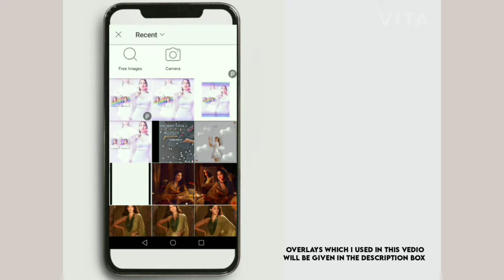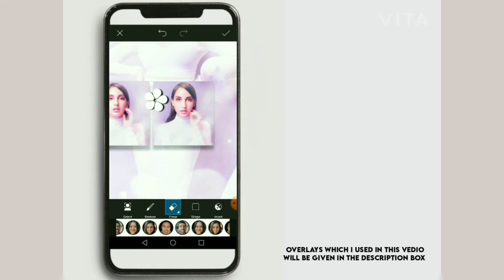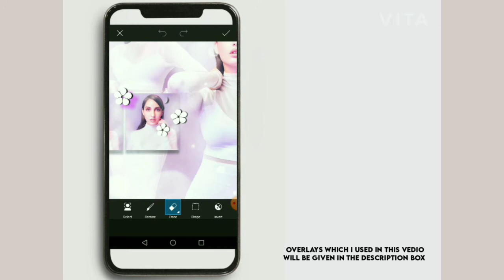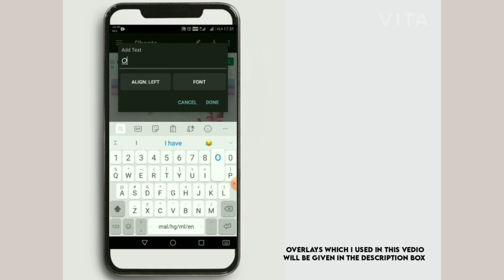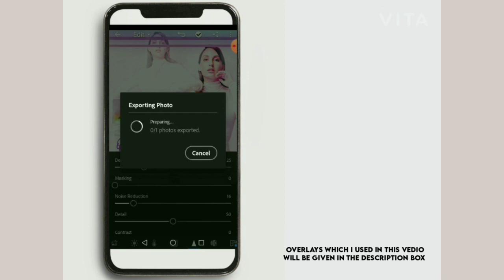Aωєѕοмє fanart editting tutorial ● our CREATION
Hey guyz here I'm with a vry awesome editting tutorial.. It's been a long time i have didn't done any edit for this gorgeous beauty nora fatehi!!

• picsart
•remind
•polarr
•phonto
•lightroom

Xoxo
~admin anagha:)